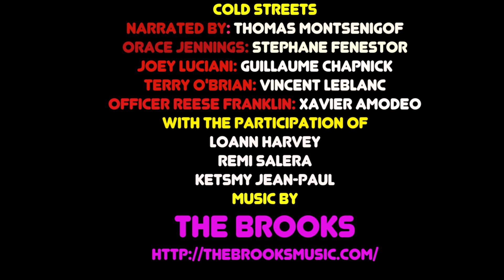Cold Streets : Trailer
Narrated by: Thomas Montsenigof
Directing: Phil Perreault
Staring: Stephane Fenestor as the evil hustler
Vincent Leblanc as the kung fu stuntman
Guillaume Chapnick as the angry Italian guy
Xavier Amodeo as the chef staff officer Johnson
also
Loann Harvey
Remi Salera
Ketsmy Jean-Paul